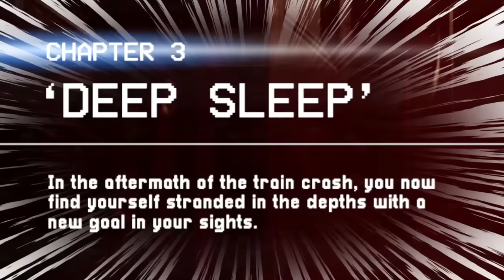ポピープレイタイムチャプター3を実況プレイしてみた！前編【Poppy Playtime: Chapter 3｜ポピープレイタイム】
ついにポピプレチャプター3がリリースしたぜ！
あやしい孤児院にうごめく怪しい影…

いったいなにが待っているのか！？

Poppy Playtime/ポピープレイタイム

投稿してね♪